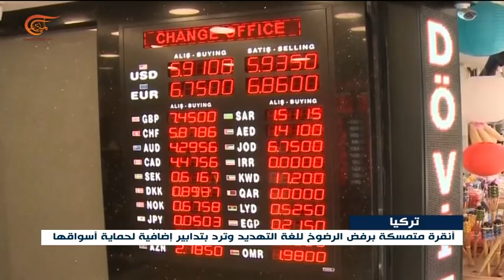العملة التركية تتراجع بعد تهديد الرئيس الأميركي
إعداد: محمود واثق